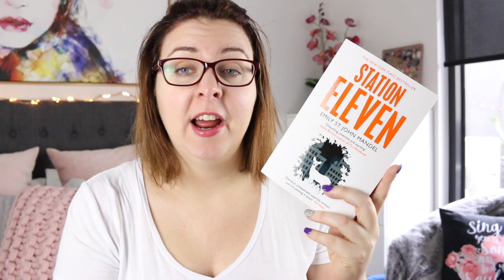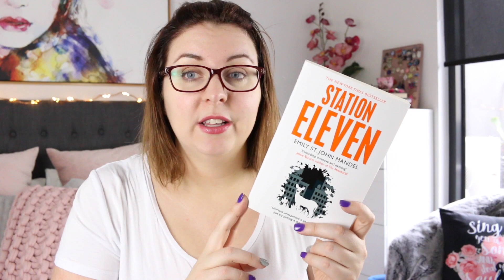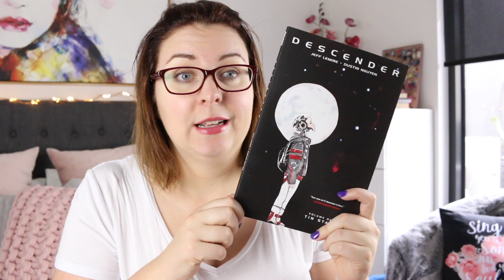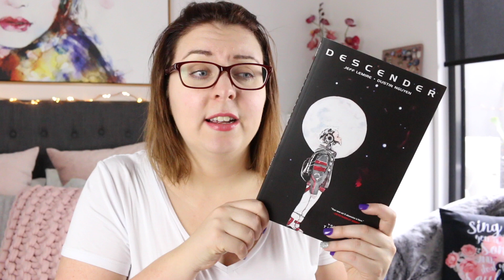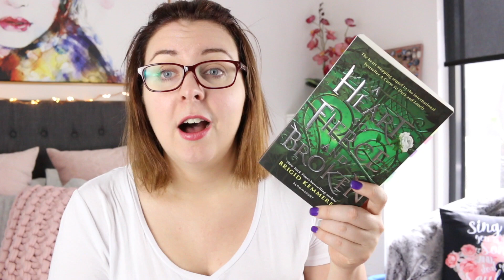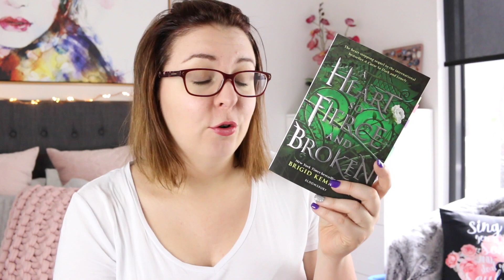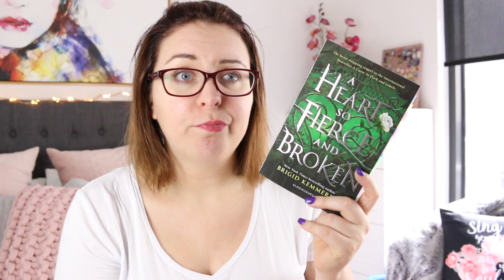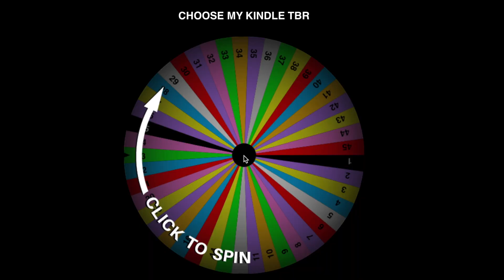Books Beside My Bed #108 | Sci-Fi, Graphic Novels, Anticipated Reads and more...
Thanks again to Meg, from Tome Infinity, for choosing the majority of my TBR this week - it was an absolute blast!

Watch to the end to find out about my Kindle Week Challenge!

Lips //